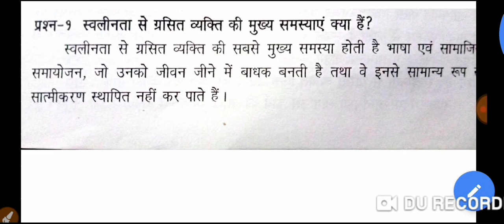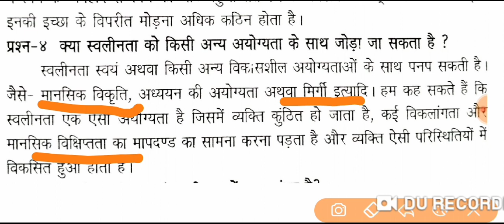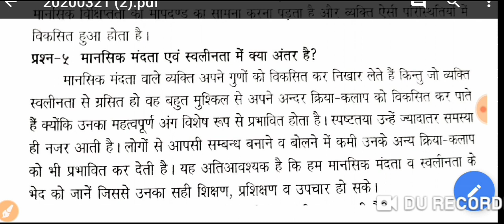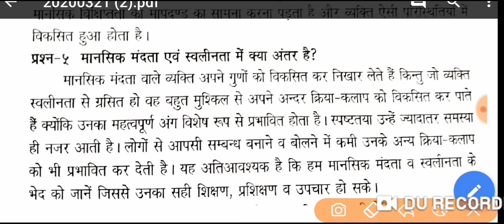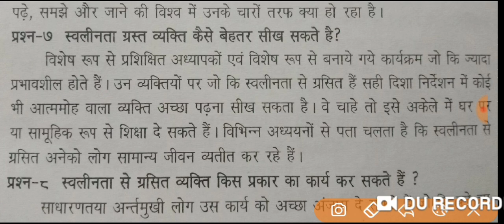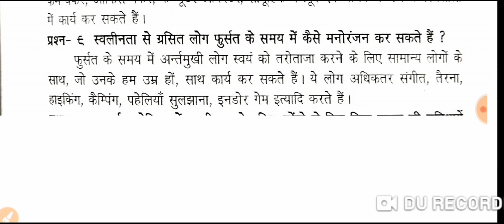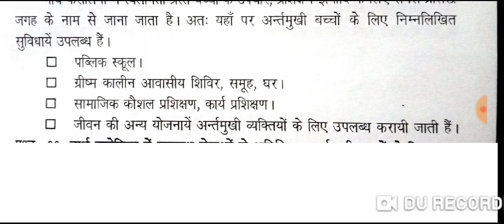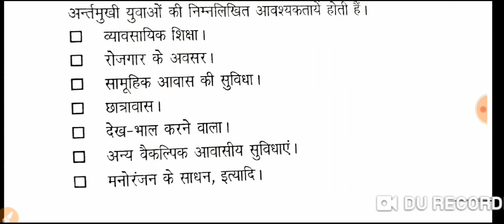Autism CHILD SPECIAL EDUCATION